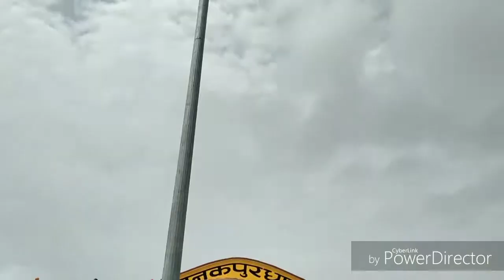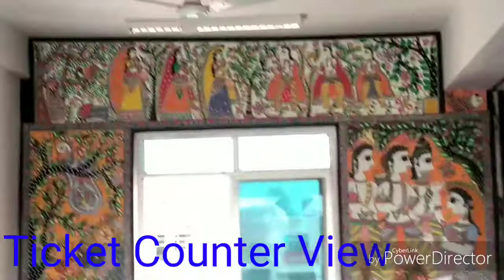Janakpur Railway Station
A newly constructed and finally completed janakpur railway station.
Station is made with the help of government of india and nepal bi IRCON company. This project is started on 2013 and completed in 2018.

cmnt,and_subscribe_my_channel